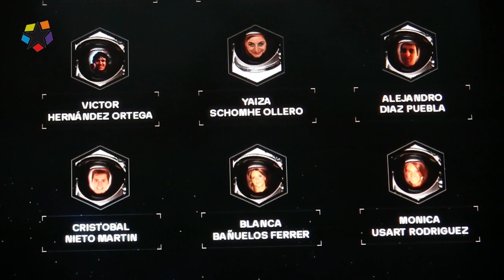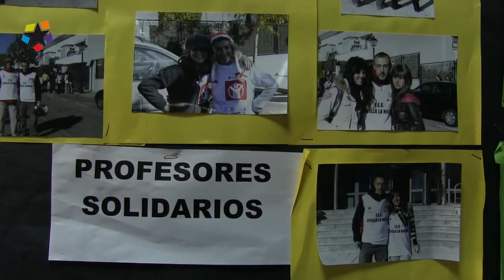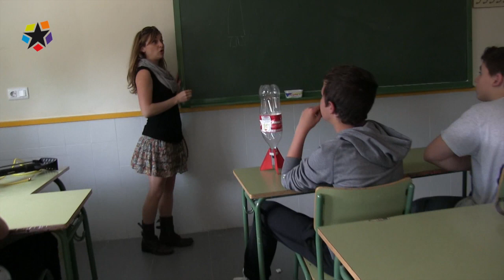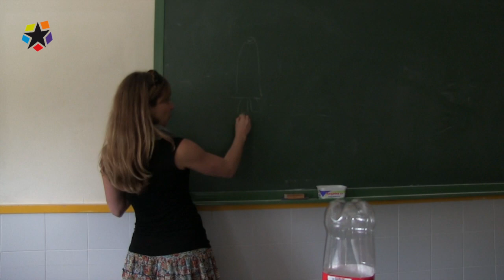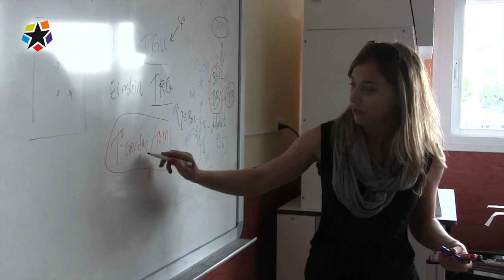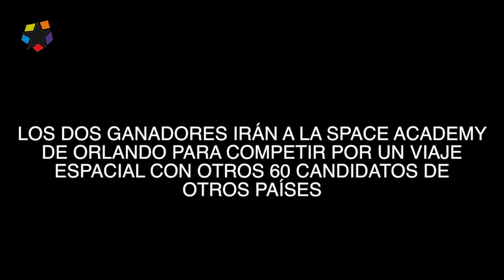La Profesora Astronauta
Yaiza Schomhe, profesora de Física y Química en el Instituto Público de Sevilla La Nueva, competirá este fin de semana en Ibiza contra otros 19 españoles -de 17 mil que se presentaron a las pruebas- por una plaza de astronauta en una nave espacial. Yaiza ha logrado el apoyo entusiasta de profesores, padres y alumnos para conseguir su sueño: viajar a las estrellas.